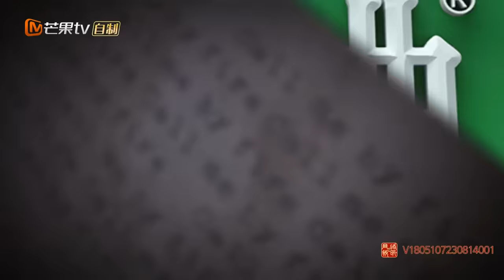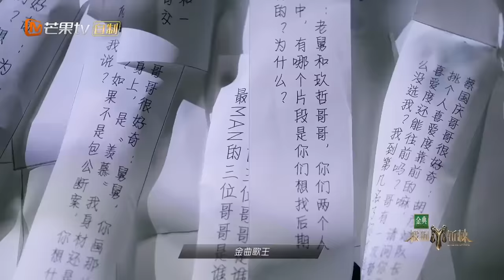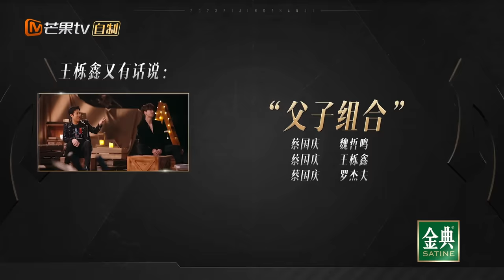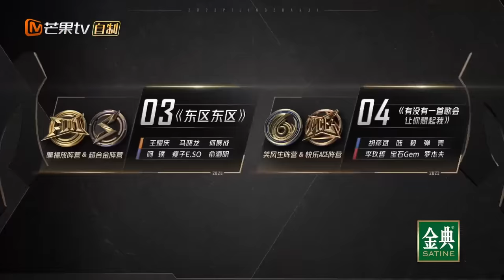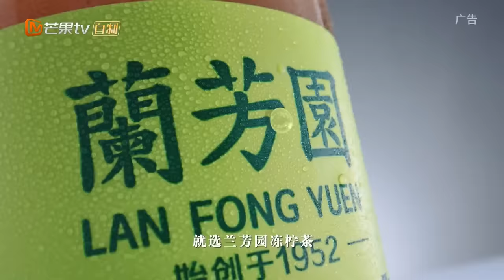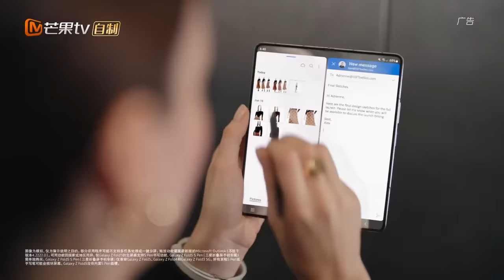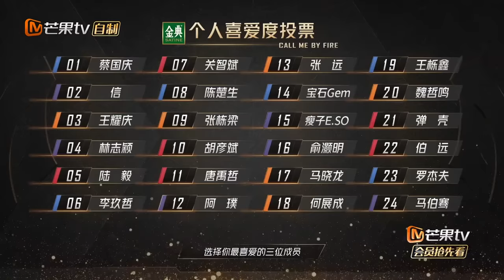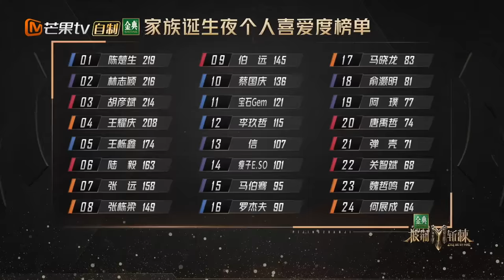【FULL】2023滚烫之夜#陈楚生 获X-Leader JeffSatur 李玖哲 胡彦斌 重组男人KTV | 披荆斩棘3 Call Me By Fire S3 EP12 | MangoTV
因海外版权原因

8月25日起，每周五周六12点，单更双更，交替上线！加入湖南卫视芒果TV官方频道会员抢先看